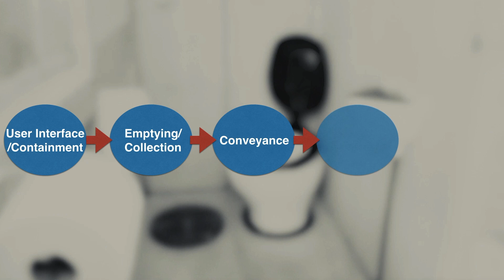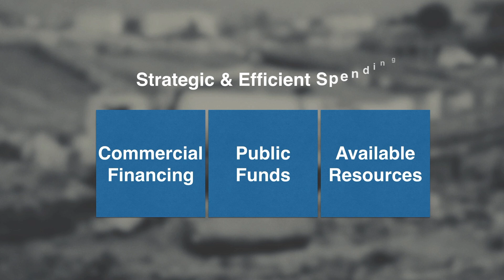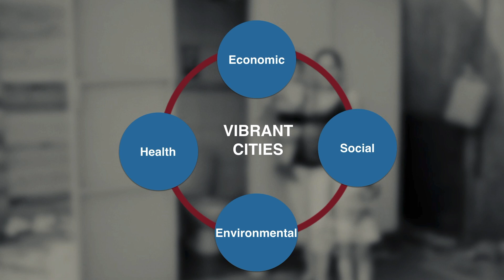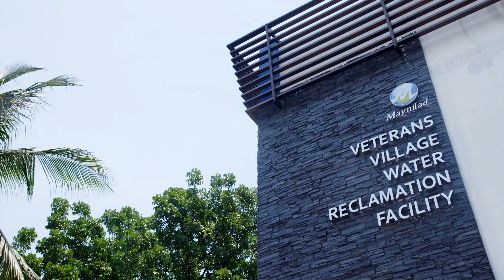7 Myths about Urban Sanitation Debunked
City managers and sector experts across the world have worked hard to achieve effective urban sanitation, often with limited success.
This is typically due to a set of enduring myths that we want to debunk here. From the importance of toilets, to the funding needed for waste management, it is critical to know what is in fact true or false about the process of sanitation and waste management in urban areas.